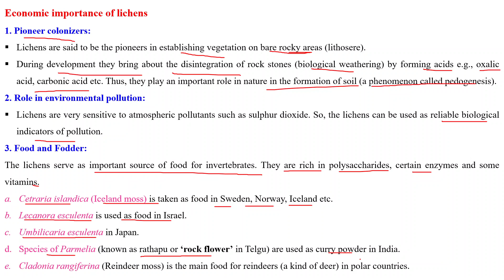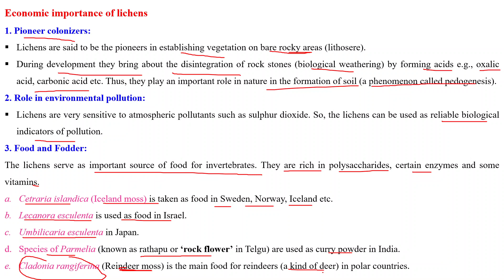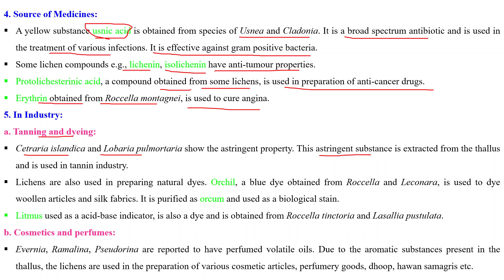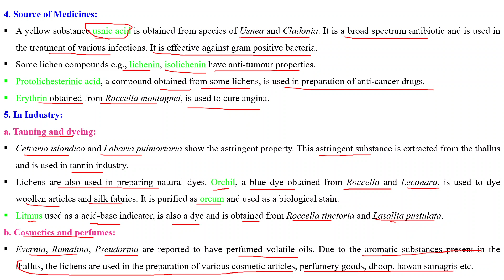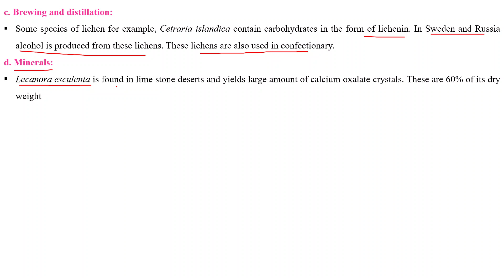Lichens- Economic importance (B.Sc part-I Paper-II) By- Dr. Sunil Choudhary